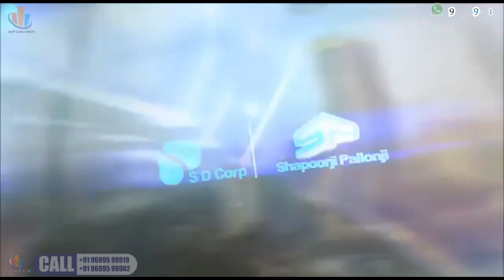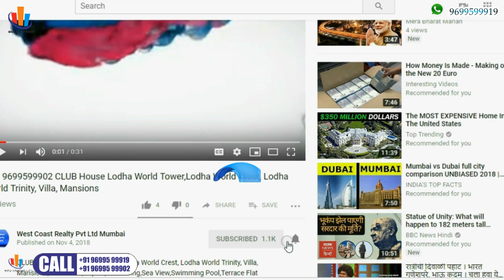📞 KANDIVALI East-On going PROJECT Shapoorji Pallonji Sarova Epsilon,2BHK 3BHK 4BHK Th